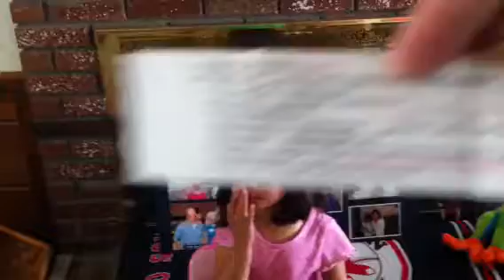RTS Foundation Cash Calendar August 26th